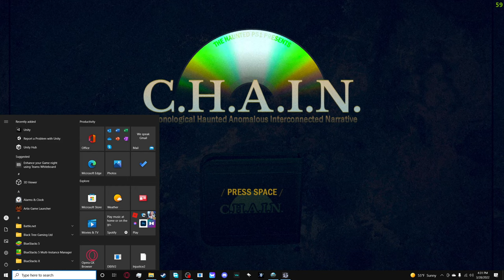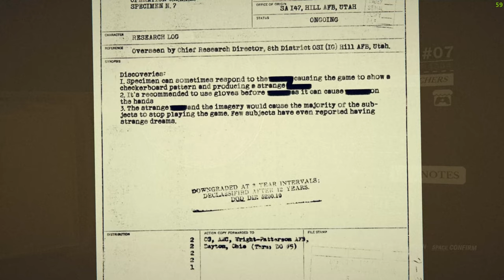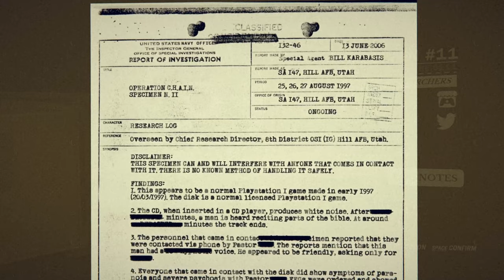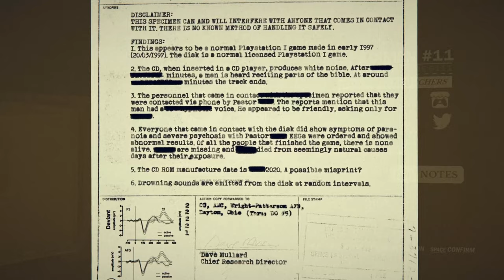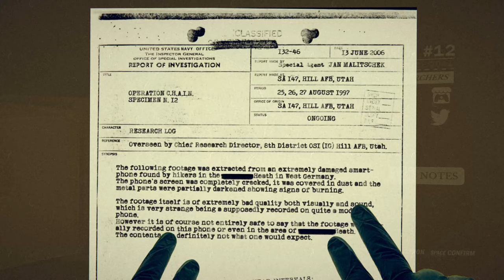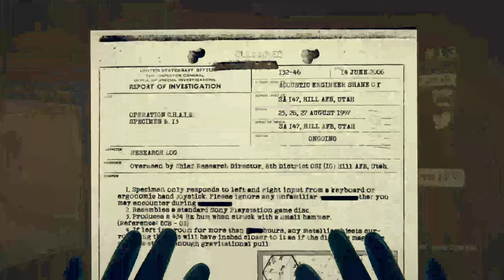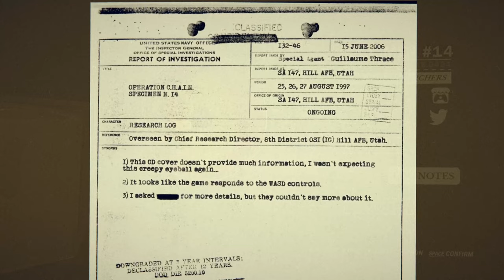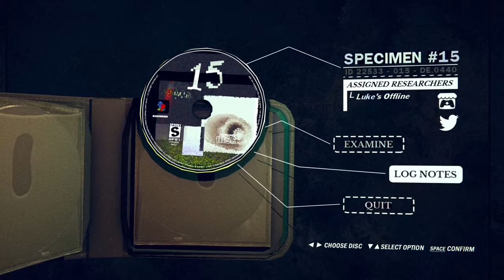WHY ARE THERE SO MANY EYEBALLS?!?!? | Orange Plays(???) C.H.A.I.N. Part 3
Orange skyrockets even further into insanity. Enjoy!